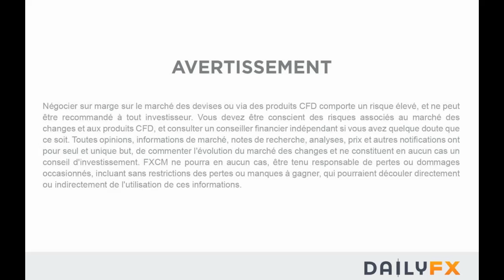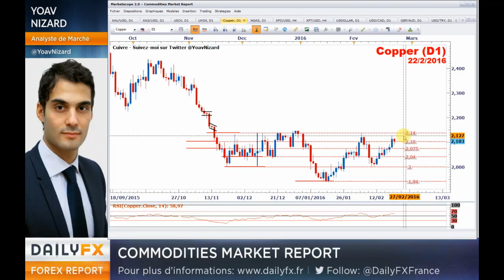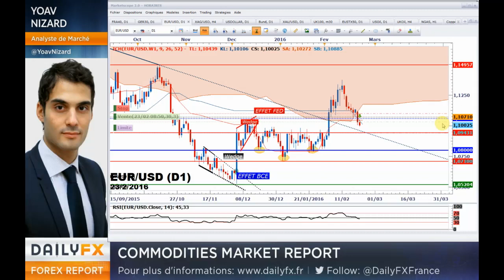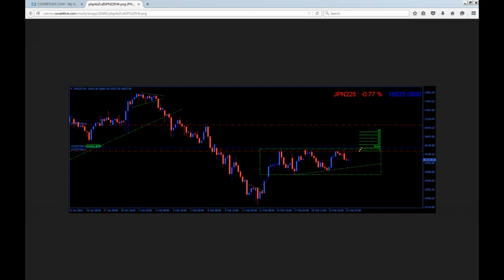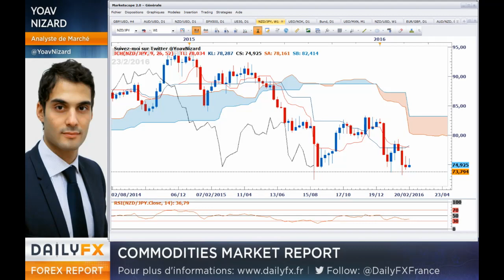Stratégies baissières sur EURUSD et GBPAUD